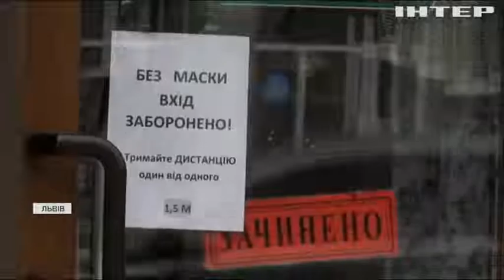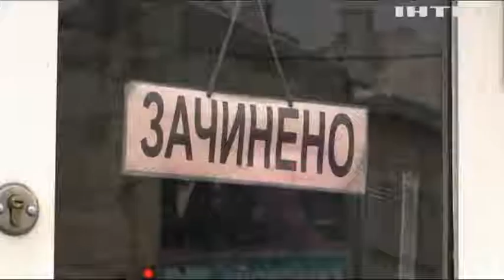У Львові підприємці протестують проти запровадження локдауну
Зашморг на бізнесі: попри те, що вони не працюють - з підприємців вимагають оренду, а ще податки, кредити за товари, комуналка